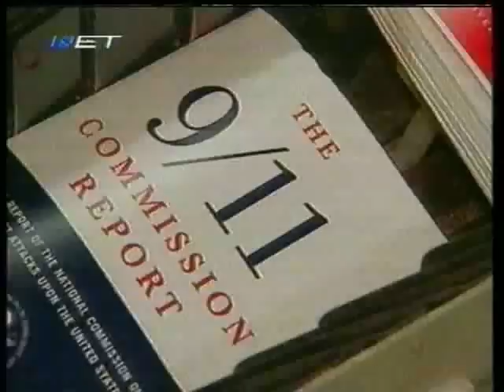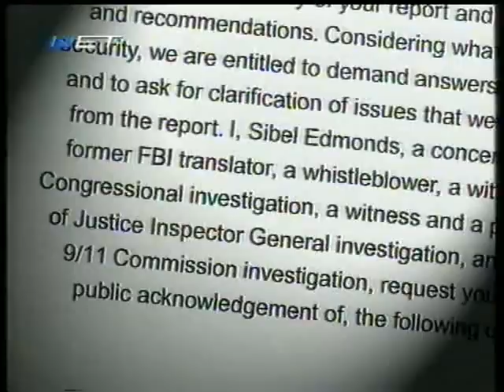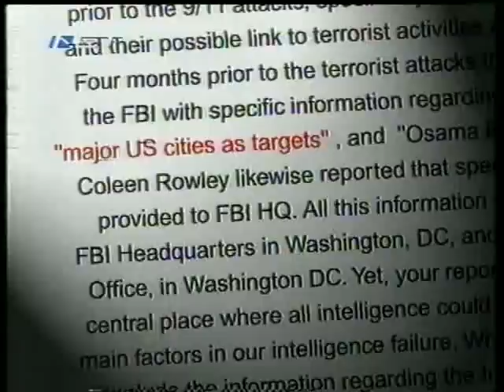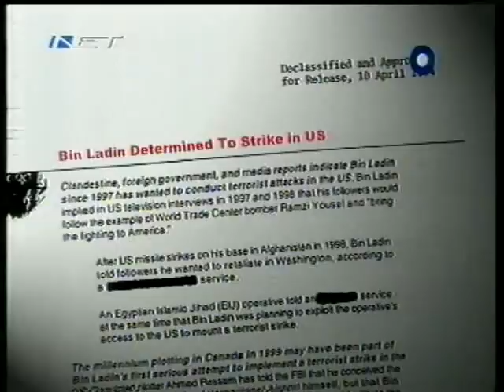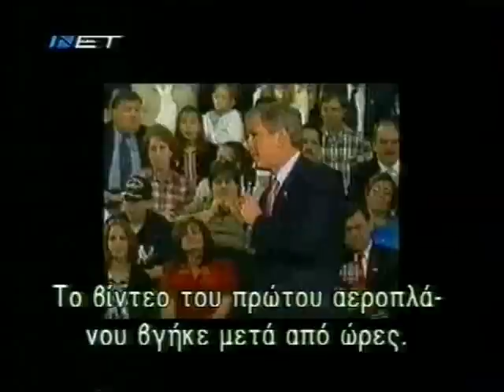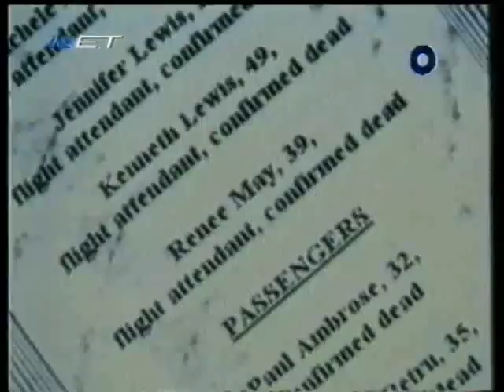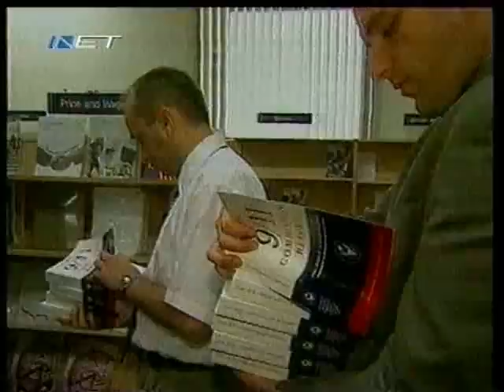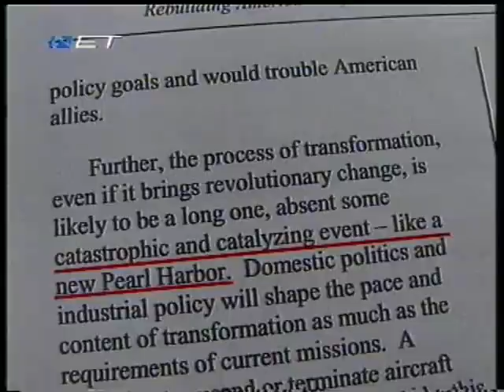Έρευνα για τις επιθέσεις της 11ης Σεπτεμβρίου 2001 (1ο επεισόδιο)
Τα αναπάντητα ερωτήματα γύρω από τις τρομοκρατικές επιθέσεις στο Παγκόσμιο Κέντρο Εμπορίου της Νέας Υόρκης στις 11/9/2001. 1ο επεισόδιο του ντοκιμαντέρ (παραγωγής 2004) του Σ. Κούλογλου.